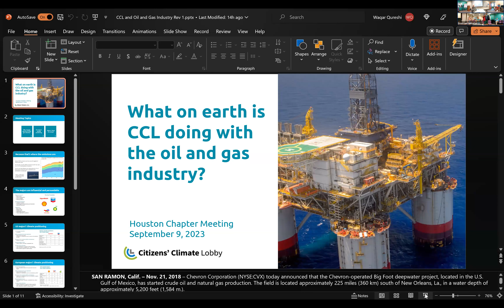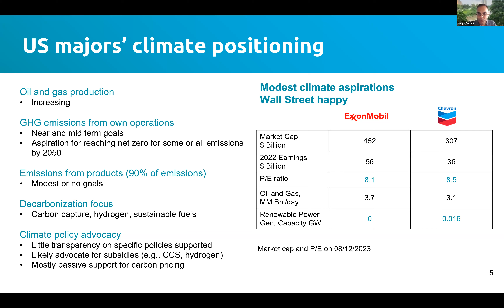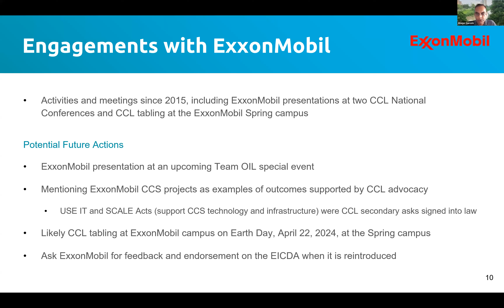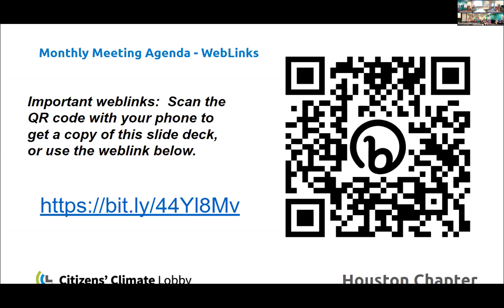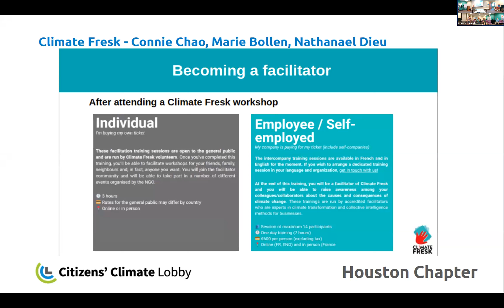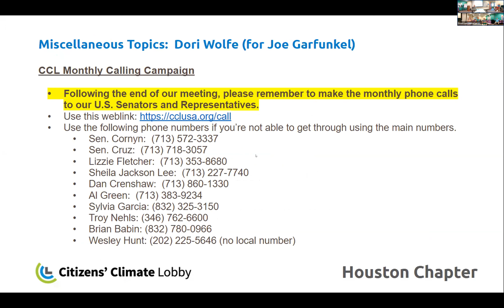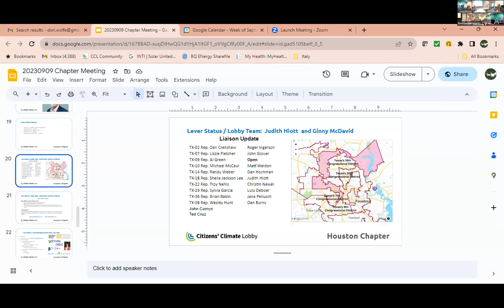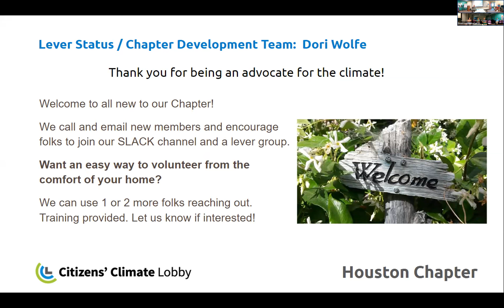CCL Houston Meeting Meeting 9/9/2023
During our September monthly meeting, we had a presentation on how CCL is interacting with the Oil & Gas industry to help move the needle in terms of climate advocacy.  We also had a second presentation on the topic of Climate Fresk.